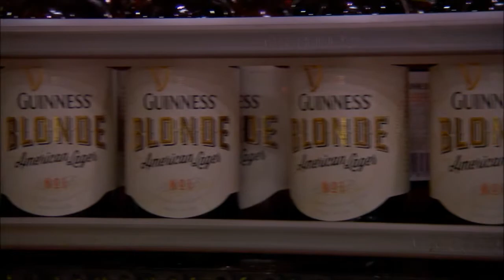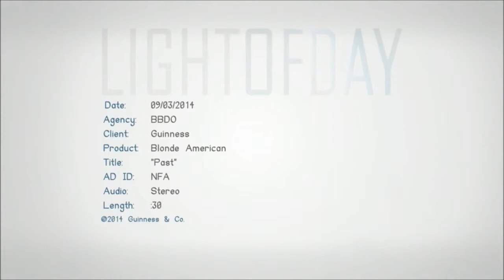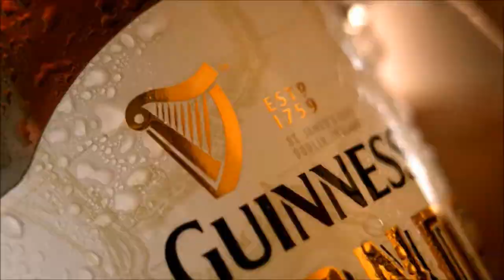GUINNESS BLONDE BOTTLING & TV AD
Guinness Blonde behind the scenes look at their bottling and their latest TV ad